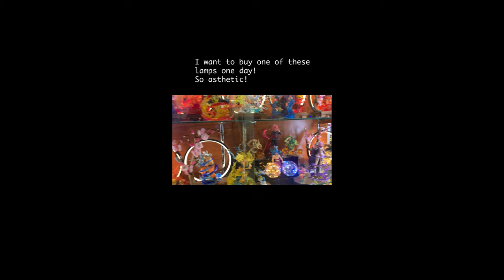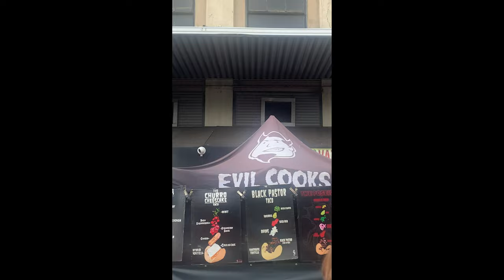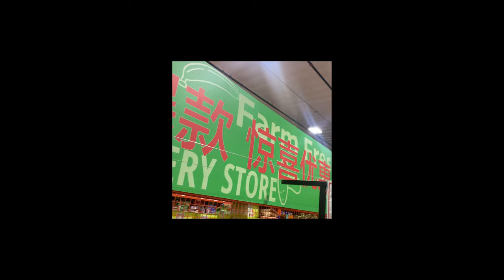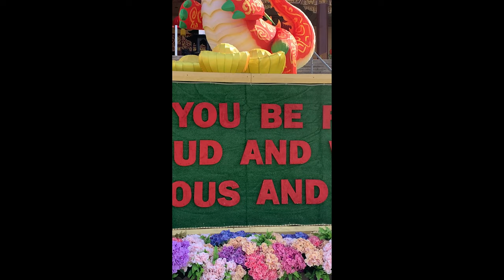Jan. Vlog // Lunar New Year, Asian "Costco," Hsi Lai Temple